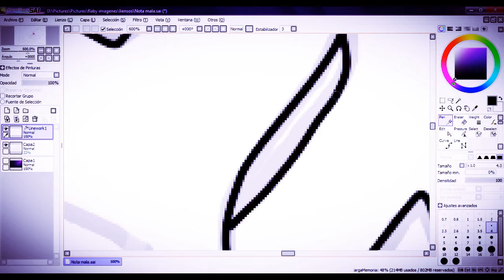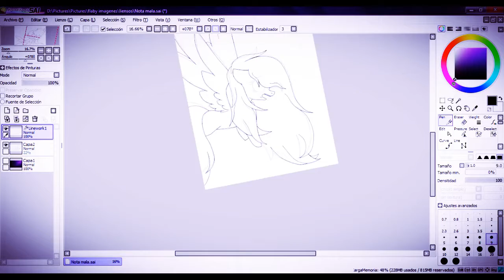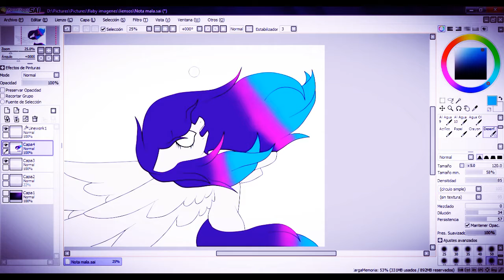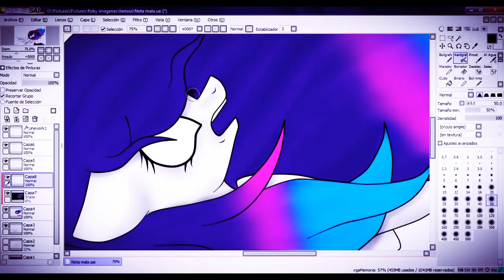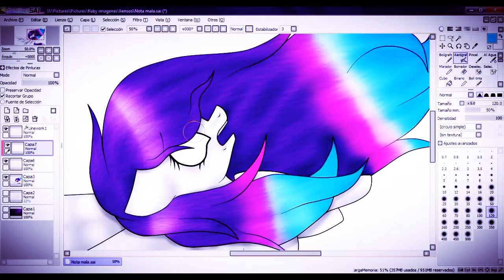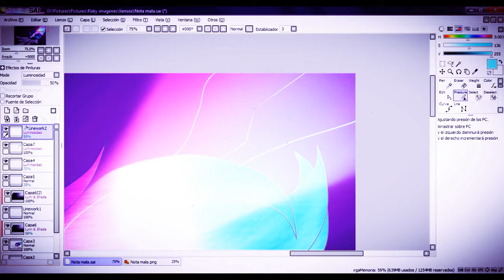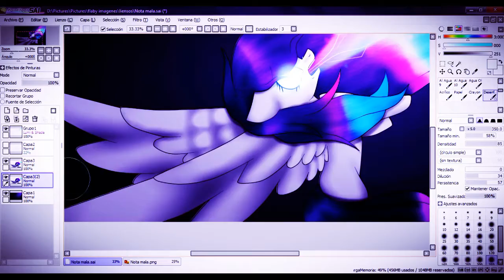Chord's finally - Speedpaint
Finished: